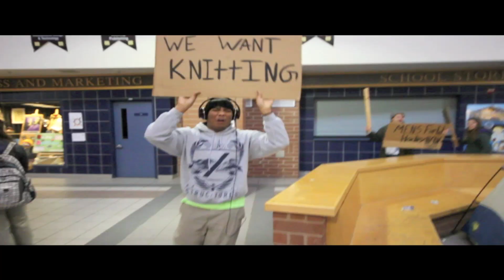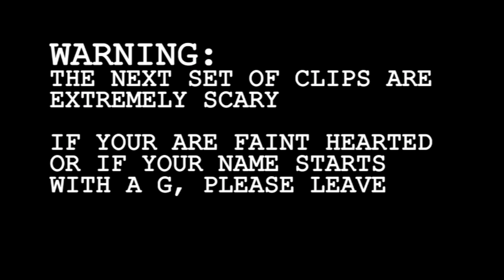Holy Trinity News (Winter Pep Rally 2011)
Breaking News at Holy Trinity.

Director/Cinematographer: Nick Coffin

Special FX:  Alex D'Avolio

Editing: -  Alex D'Avolio
            -  Nick Coffin

Griping: Stephen Seed

Talent:  - Jordan Mosca
            - Declan Cross
            - Nick Coffin

Special thanks to the Student Athletic Council Members that helped out with filming